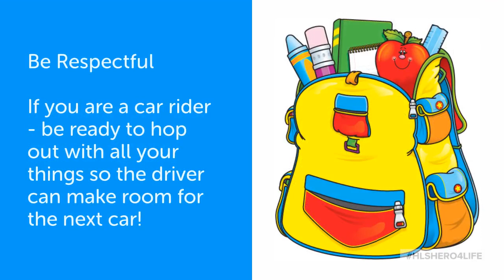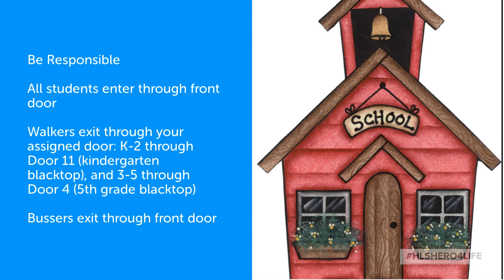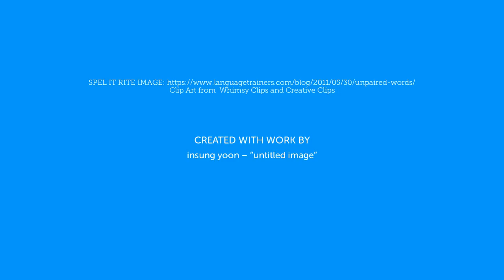Being a Husky Hero Arriving By Car or Walking 2021-22